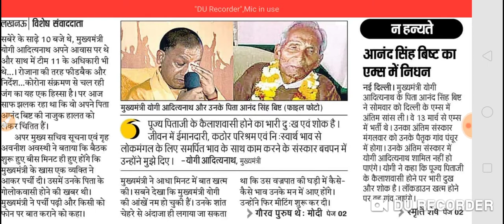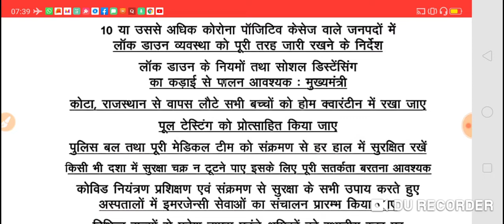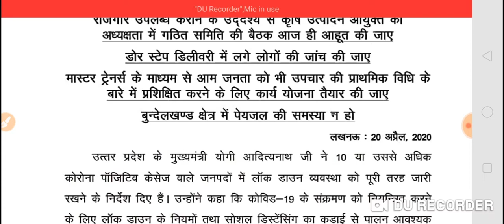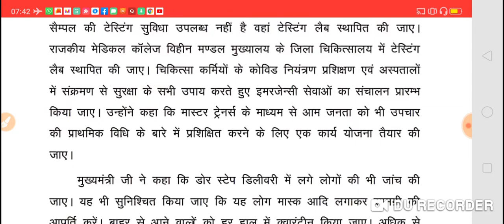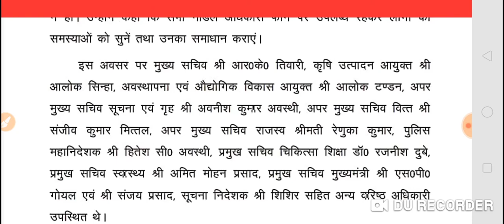योगीजी ने निभाया राजधर्म,मीटिंग जारी रखी